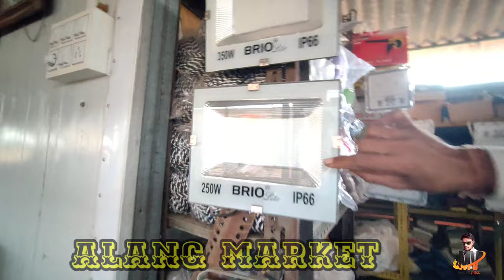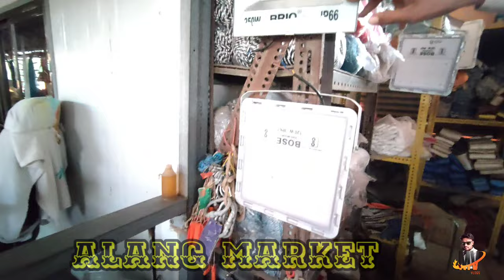Alang Tripal Market |Alang Wholesales Market |Alang Bazar |Mukeshvlogs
👉Plot Nam:Khodiyar Traders                                                                                                                                                                   👉vItem:-P.p rope,Nylon Rope, Conveyer Belt,Net &All Kinds Of  Scrap Manila Ropes ,Ruber Site ,Lifting Belt,Carpet
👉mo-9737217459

👉Address:-Plot No-282,Alang Main Rod ,near Krishna Weigh -Bridge .OPP-Honda Show Room ,bhavnagar.

👉Mukesh Vlogs
👉Alang Office Address:-Jay Bhavani Traders Plot-231-B ,Bapa Sitaram Market,Trapaj Alang Road,Kathva-364150 Dis-Bhavnagar